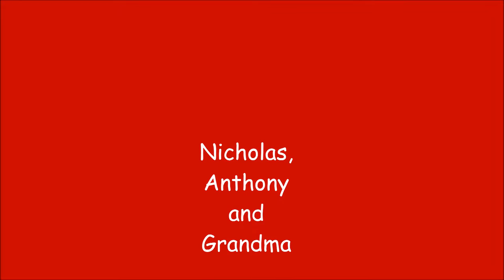The Post Office Game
Horrill